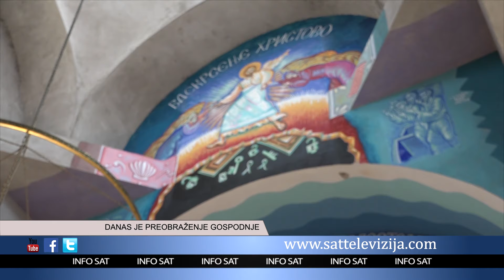DANAS JE PREOBRAŽENJE GOSPODNJE